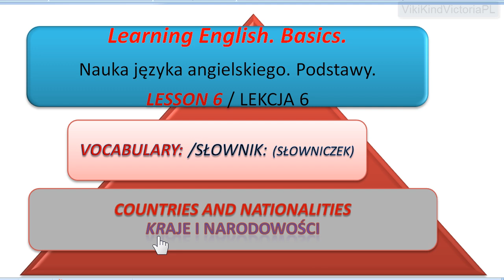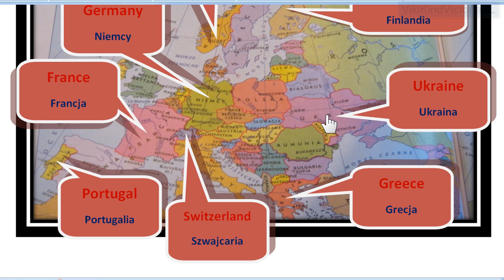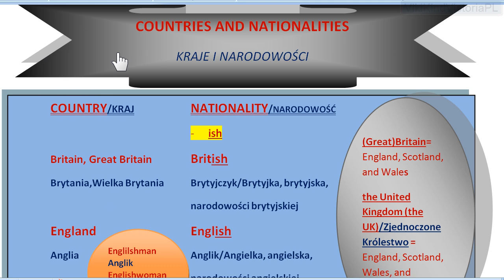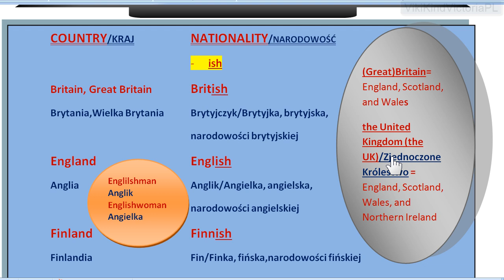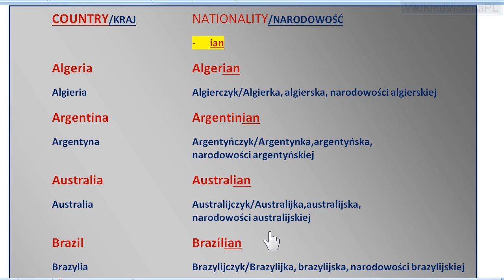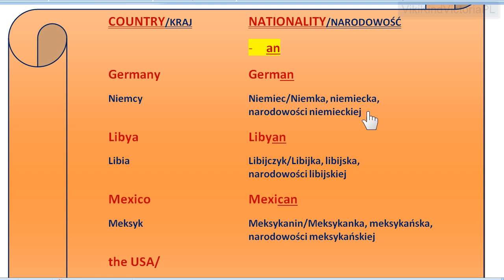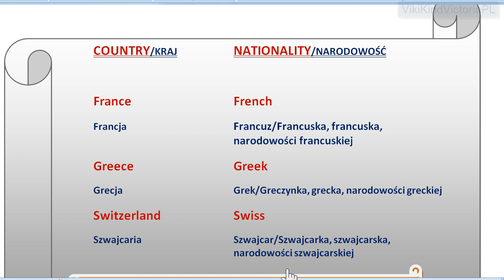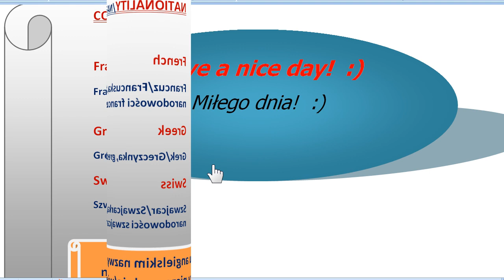Learning English.Basics.Nauka języka angielskiego.Podstawy.-Lesson 6: COUNTRIES AND NATIONALITIES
Oto szósta lekcja nauki języka angielskiego dla początkujących
(English for beginners) z cyklu:
Learning English. Basics./Nauka języka angielskiego. Podstawy.
Lesson 6/Lekcja 6: COUNTRIES AND NATIONALITIES/Kraje i narodowości

W dzisiejszej lekcji uczymy się jak zapisywać słownie i jak wymawiać nazwy krajów        i narodowości po angielsku, a dla osób posługujących się językiem angielskim, którzy są zainteresowani zapisem słownym i wymową nazw krajów i narodowości po polsku - ta lekcja jak najbardziej jest również dla nich:)

COUNTRIES - KRAJE
NATIONALITIES - NARODOWOŚCI

Zapraszam wszystkich, którzy rozpoczynają naukę języka angielskiego.
Learn English!:) Ucz się języka angielskiego!:)
Zapraszam również tych, ktorzy uczą się języka polskiego:)
Learn Polish!:) Ucz się języka polskiego!:)
I invite all of you:) Zapraszam wszystkich:)

Have a nice day:) Miłego dnia:)